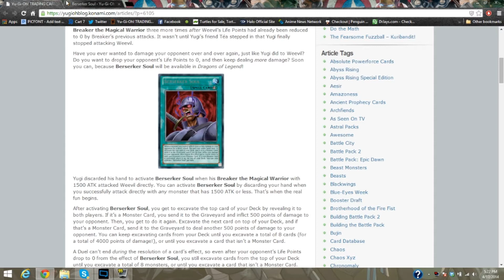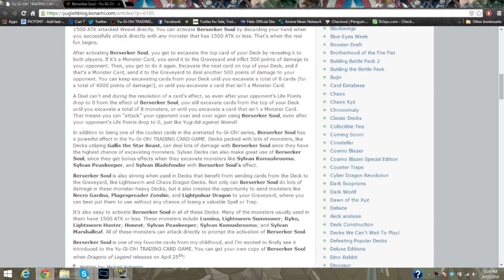Berserker Soul Full effect Confirmed yugioh news 4/17/2014